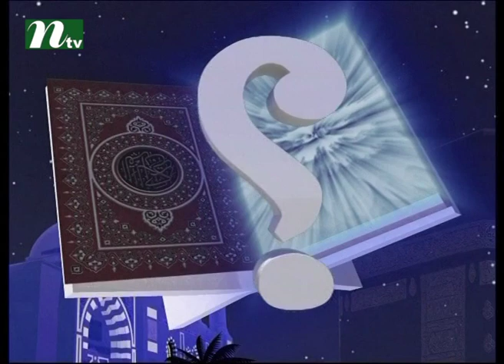Apnar Jiggasa l Can we follow kaderia, Chistias way | Friday Live Episode | Islamic Talk Show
"We are here featuring all sorts talk show and conversation programme. It is mainly based on political, economic issues and other current affairs. Viewers can understand overall condition of country. Conversation on crucial international issues will also be available here.
Find us;
Official Address:
NTV Bangladesh Address: 102, Kazi Nazrul Islam Avenue, Karwan Bazar, Dhaka-1215, Bangladesh
NTV Europe Address: Unite 6, Bow Exchange, 5 Yeo Street, London, E3 3QP
NTV USA Address: New York, USA
NTV Australia Address: Sydney, Australia"